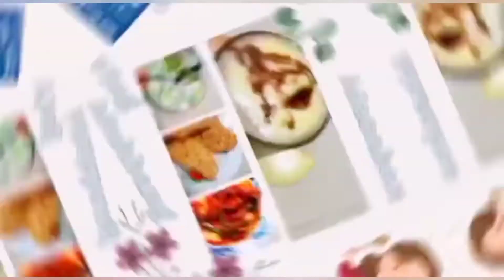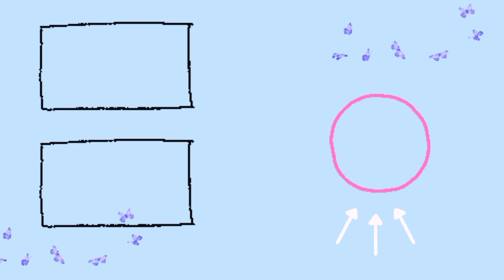BIKIN MINUMAN ALA CAFE DI RUMAH?!? RESEP ICE CHOCO MATCHA!!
WELCOME TO JULITA CHANEL ☺️

HARI INI SAYA BIKIN MINUMAN DENGAN INOVASI YANG UNIK LHO BUND...

RASANYA MANTUL BANGET😱

YUK IKUTIN VIDEONYA SAMPAI HABISS!!!

JANGAN LUPA NYALAIN LONCENGNYA YA BUND SUPAYA GA KETINGGALAN VIDEO-VIDEO TERBARU DARI JULITA CHANEL